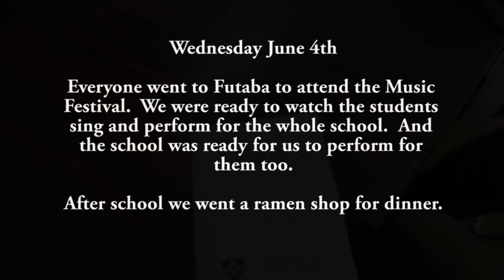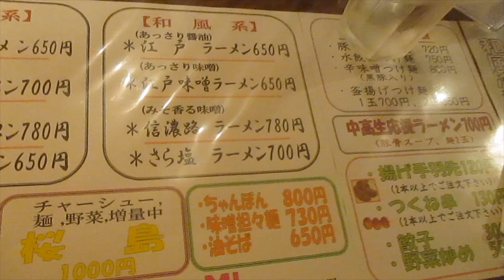PSH 2014 Japan Trip Vlog Day 6: MUSIC FESTIVAL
Futaba has a tradition of holding a music festival where classes sing as a choir and are ranked based on their performance by a set of teachers who act as judges.  But after the classes sing anyone who has a special musical performance can perform after the winner and runner ups are announced.  This year Futaba requested that we perform as well.